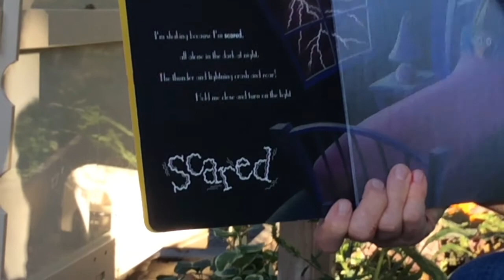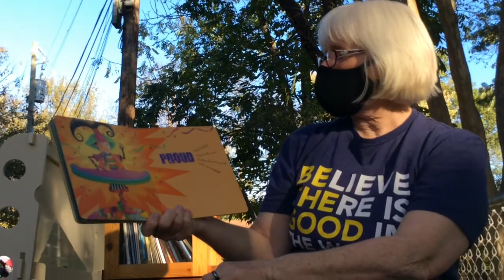Mrs Posey Loves You